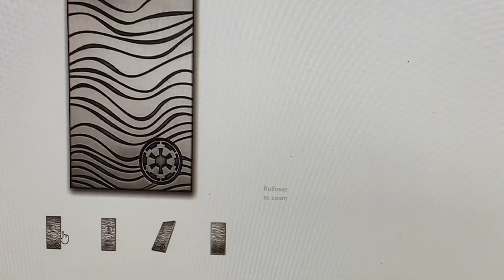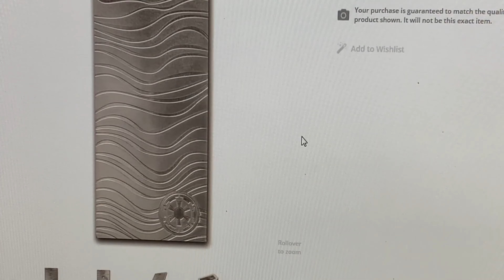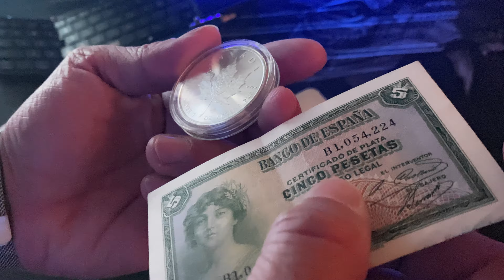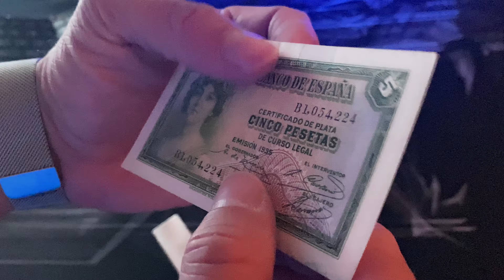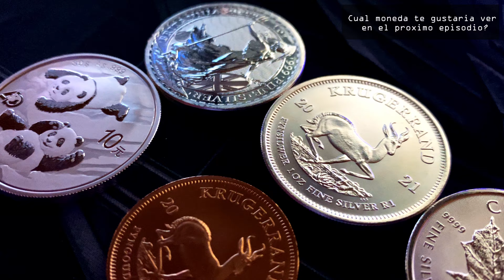Lingote de Beskar - Onza de Plata Mandalorian (New Zealand Mint)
Una onza de plata, es una réplica de un lingote de acero mandaloriano Beskar . La moneda de lingotes presenta la característica forma de onda con la que están estampados los lingotes de Beskar, y también incluye el logotipo del Imperio Galáctico. El reverso presenta el escudo de armas de Niue, así como la denominación, el año de emisión, el peso, la finura y los derechos de autor oficiales.
Beskar es uno de los metales más valiosos de toda la galaxia. Los mandalorianos tienen una relación casi religiosa con Beskar y están convencidos de que pertenece exclusivamente a las manos de su gente.

Lingote de Plata "Beskar"
Peso:   1 Onza
Pureza: Plata fina, .999
Valor facial: 2 Dólares neozelandeses
Fabricante: New Zealand Mint
Pais de origen: Niue
Tirada: 50,000 unidades